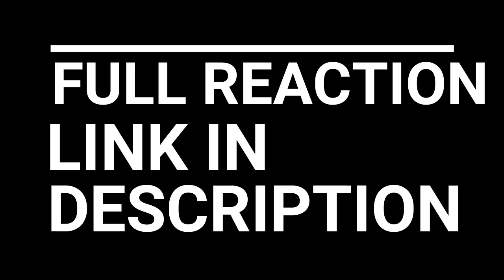DEATH NOTE SEASON 1 EPISODE 1 "REBIRTH" REACTION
Light Yagami is a high school genius bored with life in general. Ryuk, a shinigami, is also bored, so he decides to drop his Death Note (a notebook shinigami use to kill humans) on Earth. After which, Light finds this mysterious book and decides to rid the world of all wicked people and rule a utopia as a god.